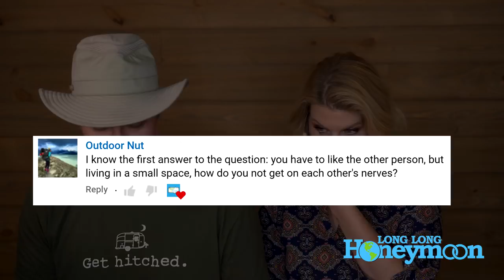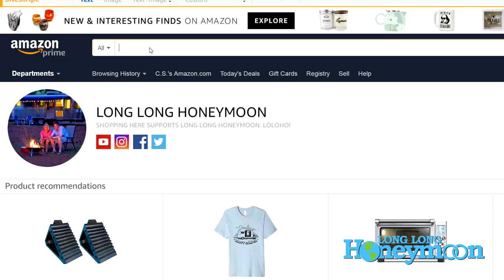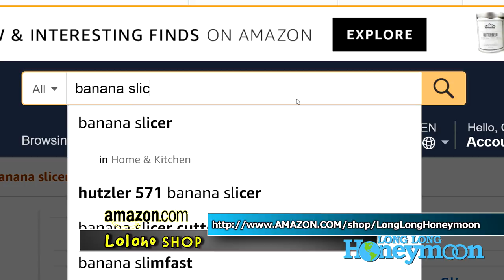🤔How Do You Get Along in an RV ... WITHOUT STRANGLING ANYONE? 😵